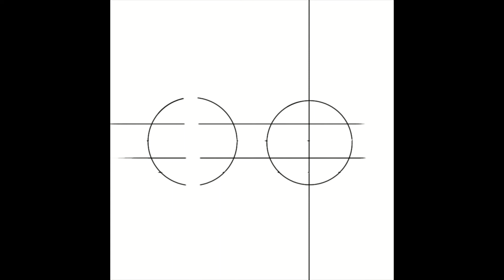Yandere Sweets Christmas Gift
Charaters: (Shadows oc's) Pipet (Left) Rain (Right)

☆Other:☆
Wattpad
╰┈➤ new one tba
Pronoun page (carrd in the linked section of this to get to know me better :D)